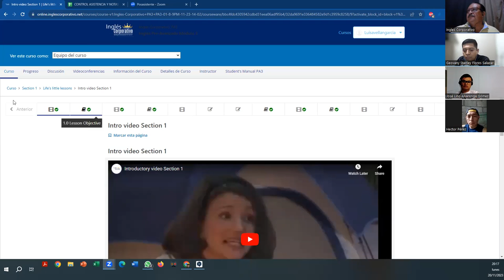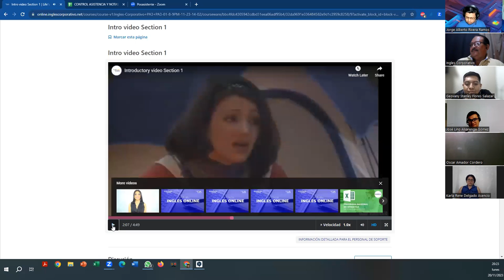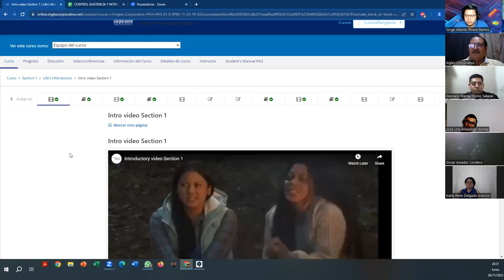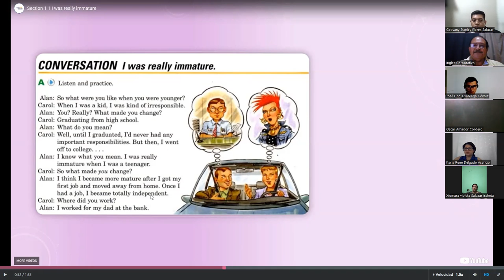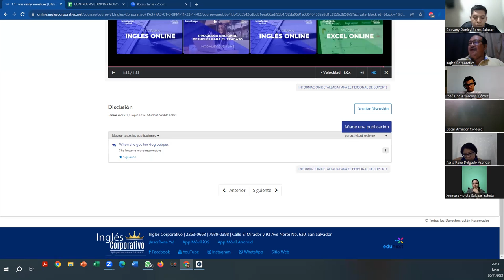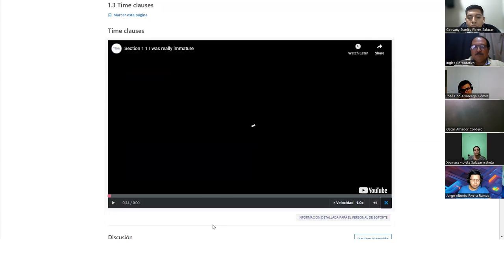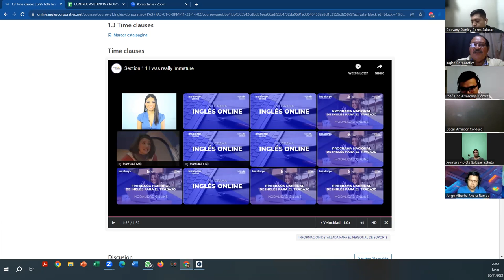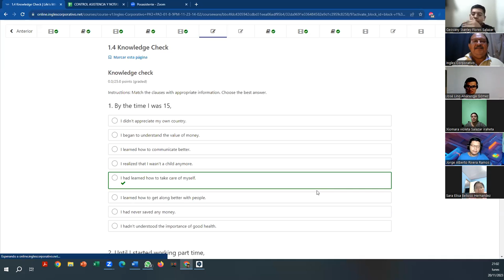SESSION1-20-11-2023- FI-REGA-160-AVELLÁN-Time clauses PART 1.